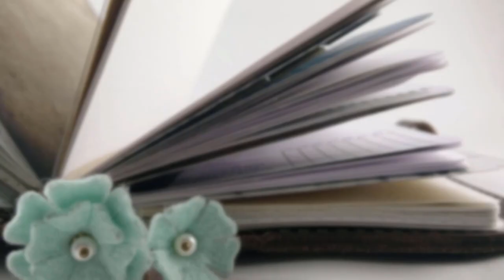Why We Use Cloth Diapers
I'm joined today by my husband to discuss our decision to cloth diaper our baby.